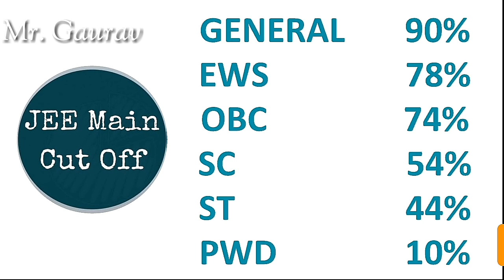JEE Main 2021 Cut Off Marks | Jee mains 2021 cut off | Jee mains 2021 paper analysis | Mr. Gaurav